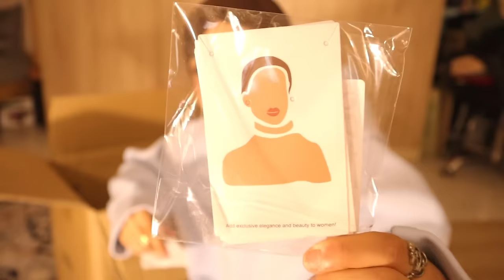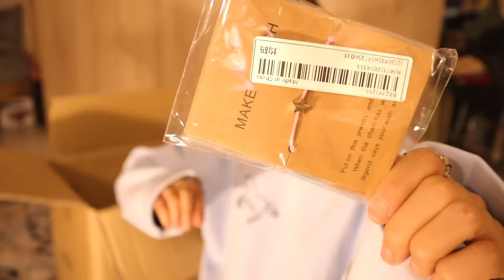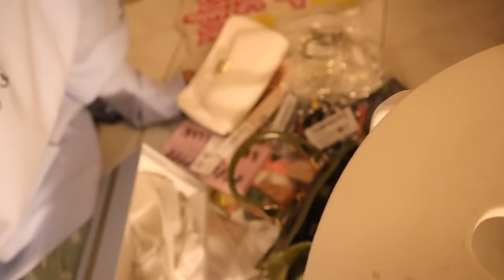انبووكسننق العيددد / مشتريات شي ان💆🏻‍♀️